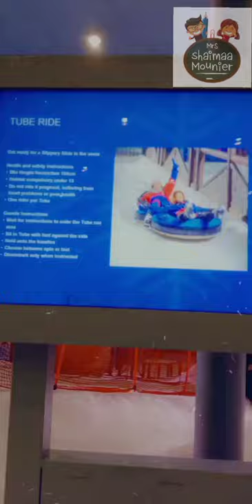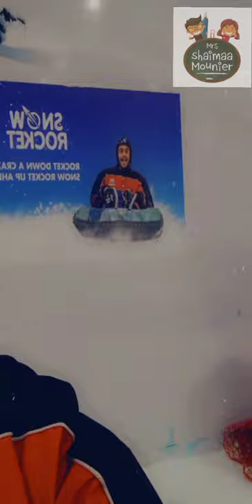Ski Egypt |زيارتنا لسكاي مصر في مول مصر